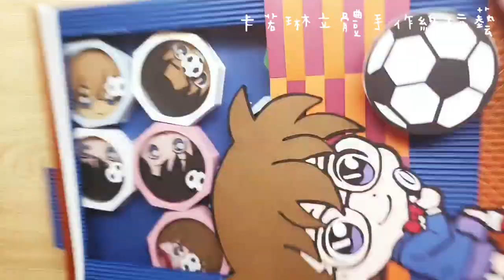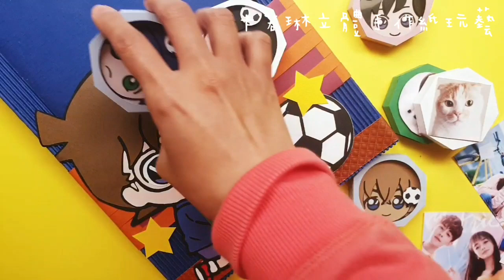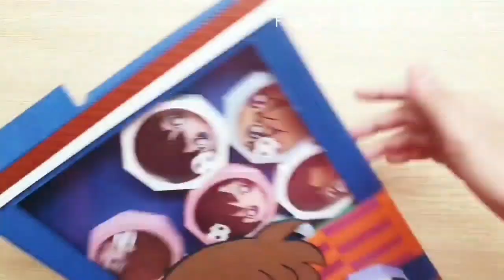[DIY 扭蛋機]自己做柯南扭蛋機台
公主扭蛋機↙️材料包